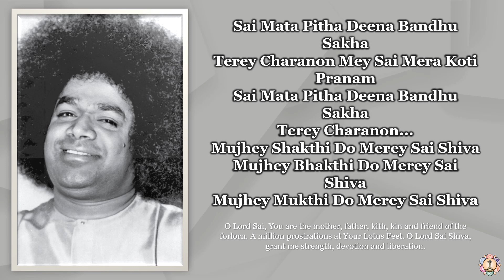614 | Sai Mata Pitha Deena Bandhu Sakha | Sai Bhajan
Sai Mata Pitha Deena Bandhu Sakha
Terey Charanon Mey Sai Mera Koti Pranam
Terey Charanon...
Mujhey Shakthi Do Merey Sai Shiva
Mujhey Bhakthi Do Merey Sai Shiva
Mujhey Mukthi Do Merey Sai Shiva

O Lord Sai, You are the mother, father, kith, kin and friend of the forlorn. A million prostrations at Your Lotus Feet. O Lord Sai Shiva, grant me strength, devotion and liberation.

Audio Credits: Prashanthi Mandir Live SSSMC
Lyrics and Meaning: Sai Rhythms